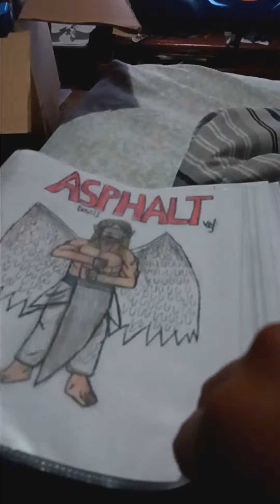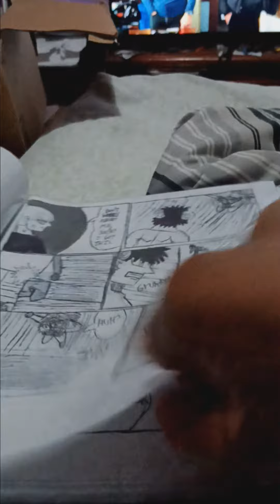Demon Hunters vs. archangels and devils 😈